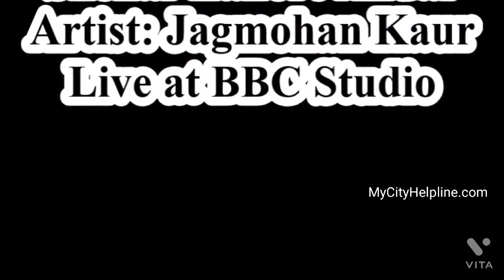OldFamousPunjabiSongs GoldenPunjabiCulture GoldenTime RomanticSongs SingerJagmohanKaur